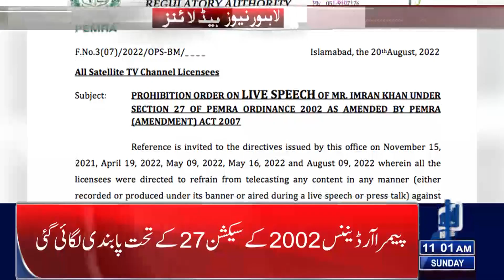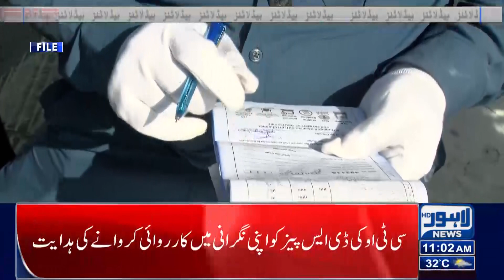11 AM Headlines | 21 August 2022 | Lahore News HD